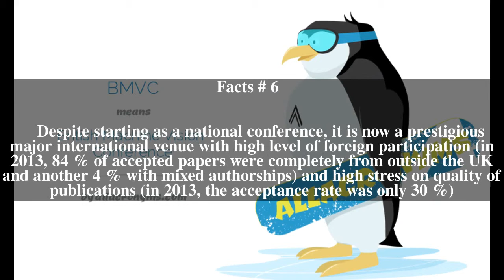British Machine Vision Conference Top # 6 Facts